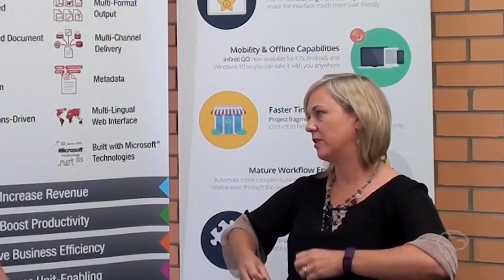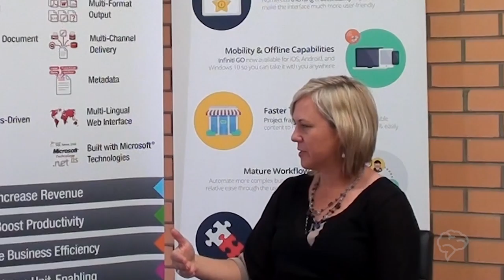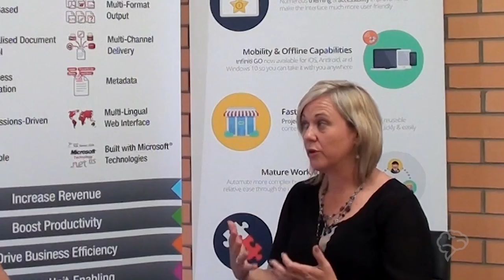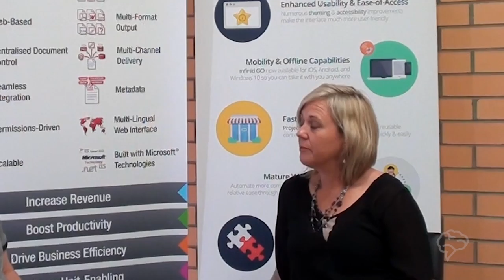Startup Stories - Intelledox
Startup Stories interviews Michelle Melbourne, co-founder of Intelledox, to learn her startup story.